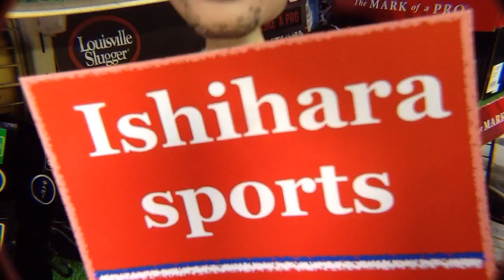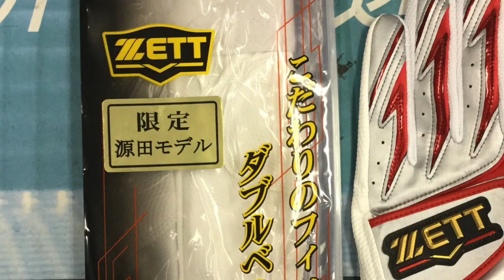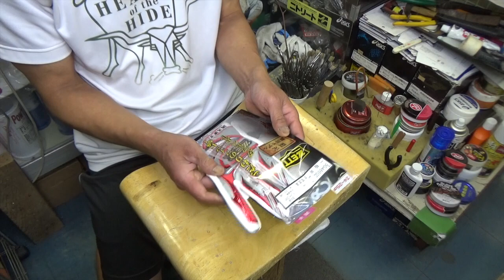源田モデル バッティンググラブ ZETT Batting glove【#2084】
ゼット源田modelバッティンググラブ。新商品のご紹介です。
I introduce ZETT new arrival batting glove. Thank you !